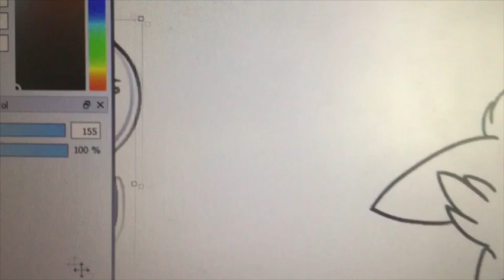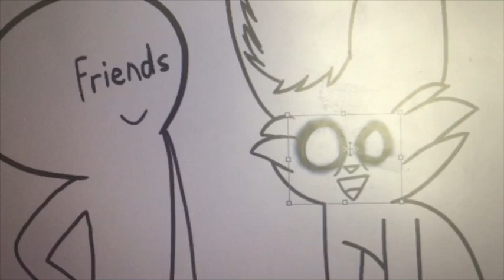SplatPad at Ilesoniq to FINALLY see Marshmello!!! X3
To be honest, last night has been the best night in my life. Seeing Marshmello (almost) up close was crazy! I randomly had dreams of seeing him. And every time I wake up, I cry. ;w;

BUT, MY DREAM FINALLY CAME TRUE!

I hope I can see more of him in the future! (if i can)

And if you haven't been to Ilesoniq, PLEASE go next year if you have a favorite DJ. It's a lot of fun! ^^

Anyways, Stay awesome! Oh! And uh... Keep it Mello. UwO